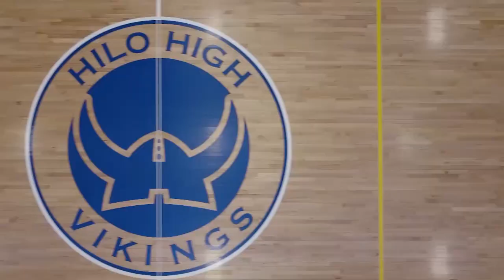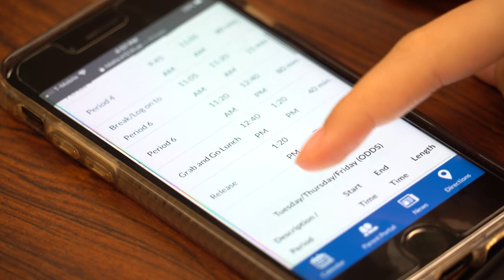09/01/2020 KVIKS TV Morning Bulletin